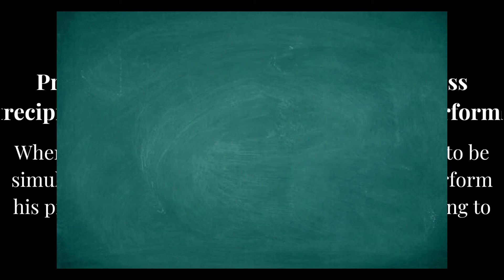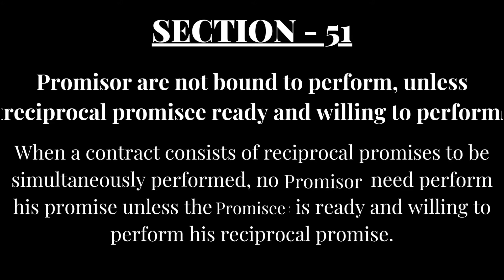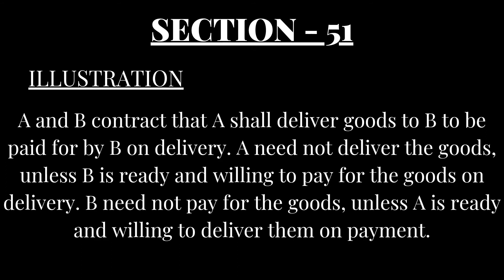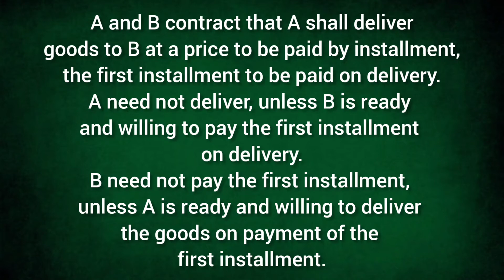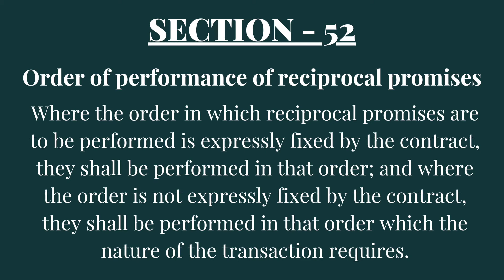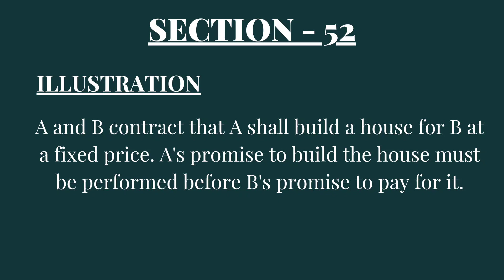Section 51-52 | Performance of reciprocal promises | The Indian Contract Act 1872 | Padmanabh Sharma